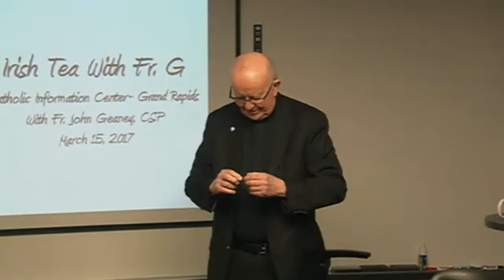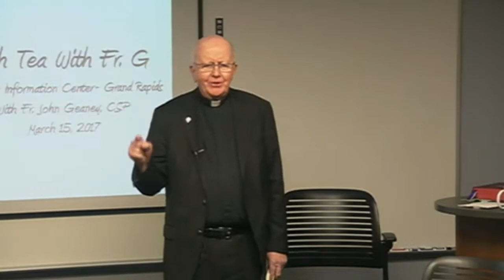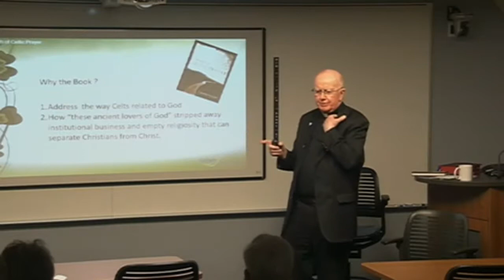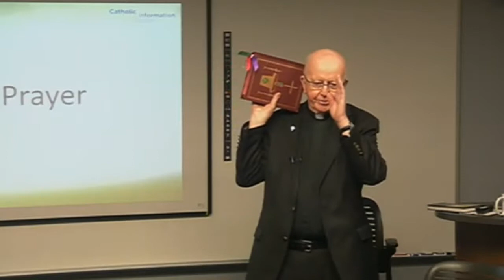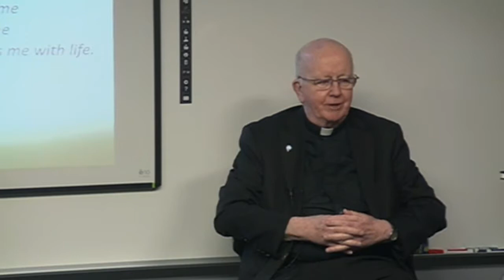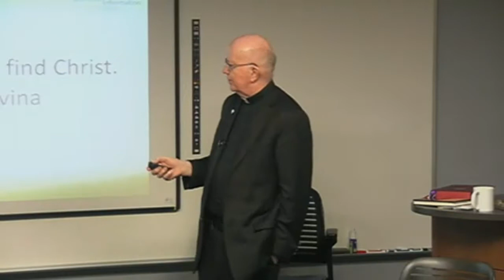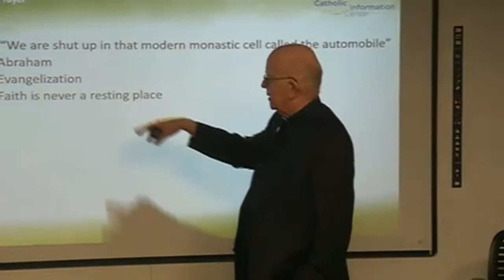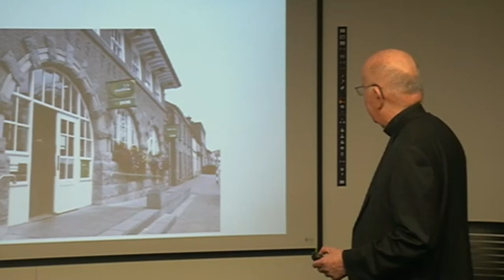The Path of Celtic Prayer: An Ancient Way to Everyday Joy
With Fr. John Geaney, CSP
Catholic Information Center
CFD: Spirituality